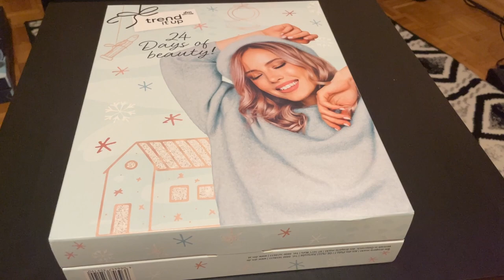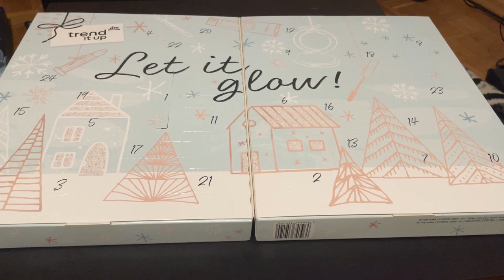OTWIERAM KALENDARZ ADWENTOWY TREND IT UP 2023 😲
Siemka Kochanie  Jak wam się podoba film?Ja jestem bardzo zawiedziona tym kalendarzem;( Dajcie znać w komentarzach co myślicie!